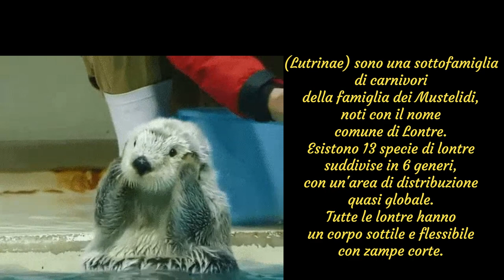Otter sax Fausto Papetti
anchde le lontre hanno bisogno di sentire le belle melodie